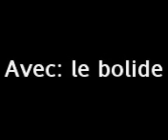les vacances a olmo !!!!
les bons moments au paese.